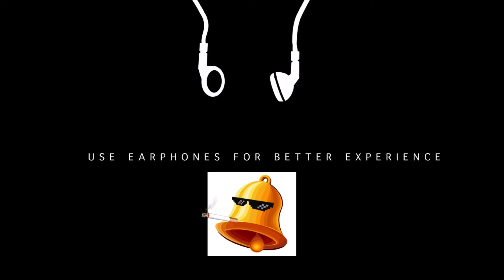HOW TO RECIEVE A AWARD?-ROWAN ATKINSON-ATTITUDE STATUS -DINGDONGBELL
watch how rowan atkinson recieves award and his attitude